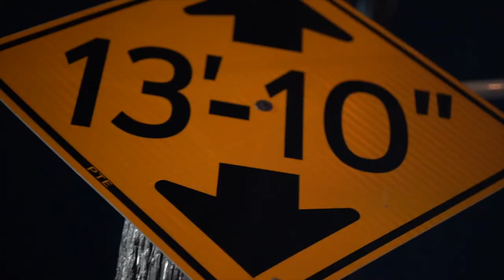Shampange.Cartier - Lemon Pepper Freestyle